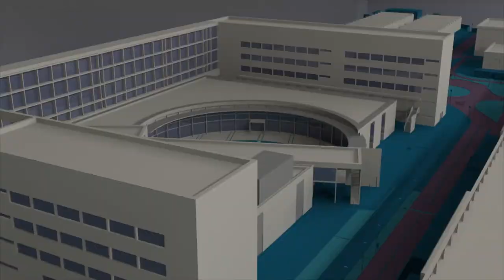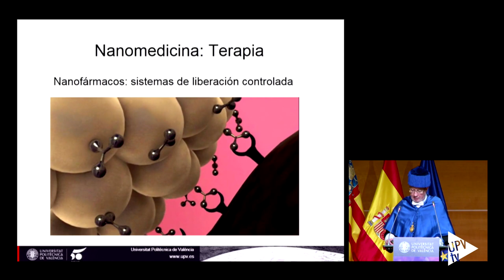Apertura del curso 2018-2019 de las universidades españolas en la UPV - Noticia @UPVTV, 25-09-2018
Por primera vez en los 50 años de historia de la Universitat Politècnica de València, el rey ha abierto el curso oficial de las universidades españolas en su Paraninfo. Una celebración de altura para conmemorar su medio siglo de andadura. Un acto en el que ha habido lugar para las felicitaciones.